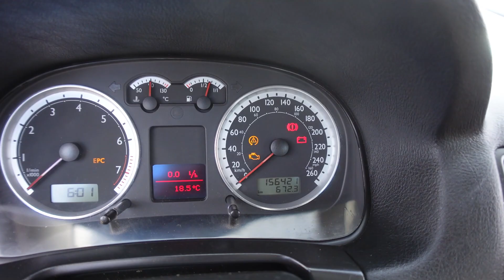ACELERANDO DE 0 A 100 - BORA 1.8T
FORTNITE: GASTIMR
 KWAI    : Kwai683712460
PREGUNTAS FRECUENTES

16gb ram 3200mhz
1 tb solido
240 gb ssd

Alias: GASTIMERPRO.UALA